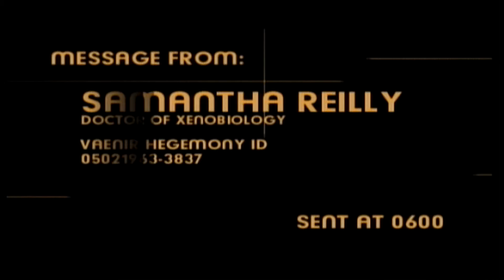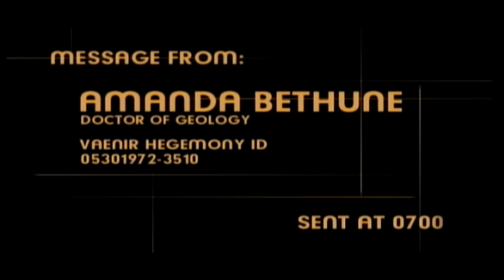THE GAMES YOU FORGOT: RUN LIKE HELL